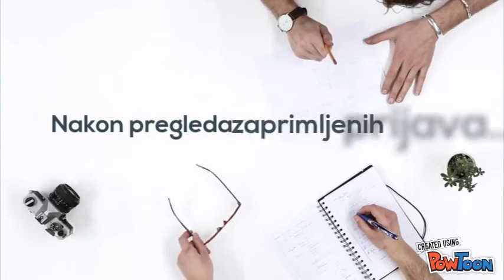Financijski impuls: REGRUTACIJA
Koliko si već puta pomislio/la kako studiranje ne smije biti jedina stvar kojom ćeš se predstaviti u svom životopisu, da formalno obrazovanje nije jedino što treba zaokupiti svu tvoju pažnju, kako imaš vremena i volje dati više i bolje nego što trenutno pružaš te da se trebaš okružiti ljudima koji uvijek teže visokim ciljevima? Ako ovo trenutno čitaš, učinio/la si prvi važan korak. Zainteresiran/a si za ono što ti mi možemo ponuditi, a to je stvarno puno i još jedna bitna stvar, besplatno. Sigurno svakodnevno viđaš oglase za razne tečajeve, projekte, predavanja, konferencije, radionice, panele.